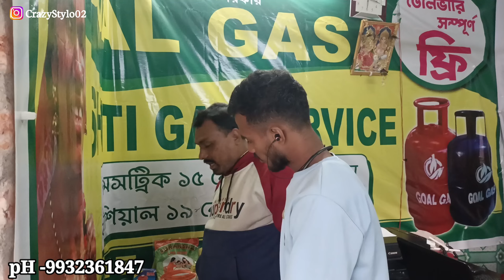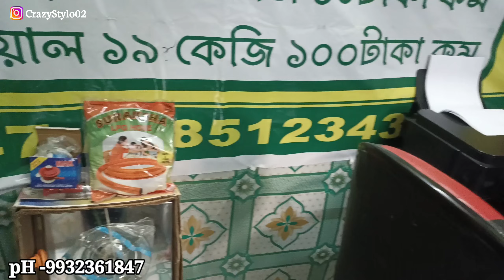2024 নতুন ব্যবসা শুরু করা সঠিক ঠিকানা | wholesale price Goal gas business | best business in 2024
💸আপনার হোলসেল অথবা Manufacturing ব্যবসা থাকলে
এবং Crazy Stylo এ ভিডিও দিতে চাইলে আমাদের মেসেজ
করুণ।

💌কোম্পানি Details লিখে নিচে Instragram এ link দেওয়া থাকলো যোগাযোগ করো .

📌Video editing - Kingmaster & VN

📌Camera - iPhone 14 plus , Vivo v20 5G

& is not responsible for any type of profits, loss or
any damages. If you deals or purchase anything will
be at your own risk. Please survey & make research
before doing any business. This videos is only for
the Market Basic information

                     Thanks Watching This 🙏

strike.